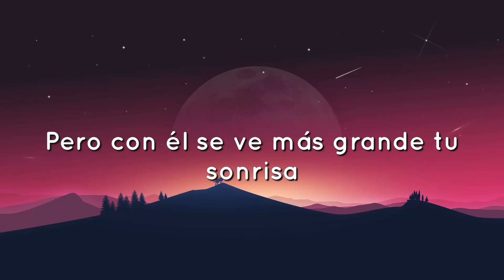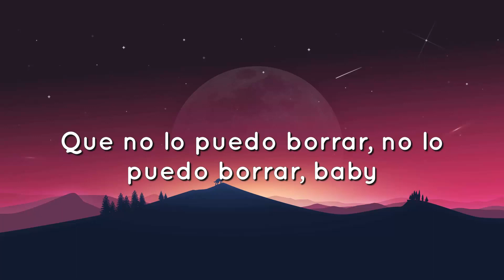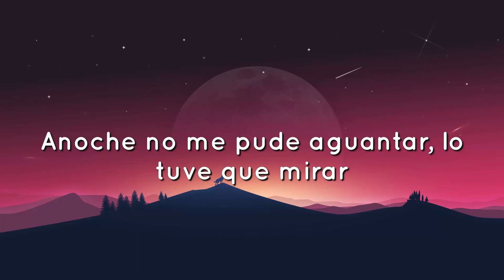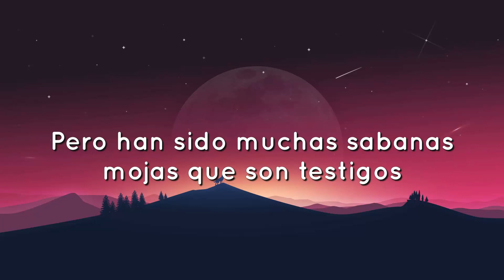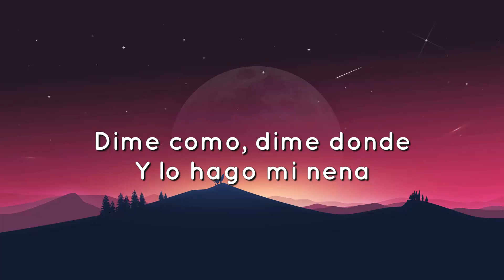🟠Dime quién - Rauw Alejandro (Letras/Lyrics)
Saturno
Dicen que nunca es tarde pero hoy
Más tarde que esto nunca he esta'o
Al final de la cola estoy
De tu corazón
Vi la foto que subiste por BeReal
Te agarraba' de otra mano
Tu pelo como siempre con la brisa
Pero con él se ve más grande tu sonrisa, dime
¿Quién es
El que ahora te hace el amor en el coche?
El último que le habla' por las noches
Y te despides al dormir
¿Quién fue
El cabrón que me robó tus beso'?
Ahora me revientan to' los seso'
Si, yo no quería dejarte ir
Hay un contenido de ti que no lo puedo borrar
No lo puedo borrar, baby
Anoche no me pude aguantar, lo tuve que mirar
Me empecé a tocar recordando
Puede que te borre' el tattoo del nombre mío
Pero han sido muchas sábana' mojá' que son testigo'
Ahora nuestro amor es de un autor desconocido (Rauw)
Como si nunca hubiera existido (ya)
Duermo con el cel en la cama por si acaso tú me llama'
Yo sé que él es bueno y te conviene
Pero cuenta toa' las veces que te viene' (cero)
Yo sí te ponía a gritar, baby, dime
¿Quién es
¿Quién fue
Uh-oh-oh-oh
¿Cómo dejarte ir?
Dime cómo, dime cómo
Y lo hago, mi nena
Uh-oh-oh-oh
¿Cómo dejarte ir?